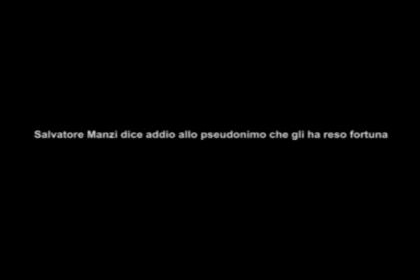intervista a due voci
Salvatore Zak Manzi, artista napoletano impegnato nel sociale, sia in arte che come uomo, discute di arte insieme a Stefano Taccone, curatore di professione interessato al mondo dell'arte sociale partenopea e non.